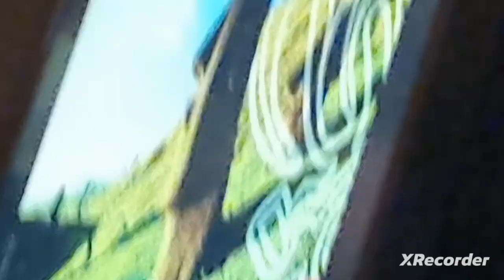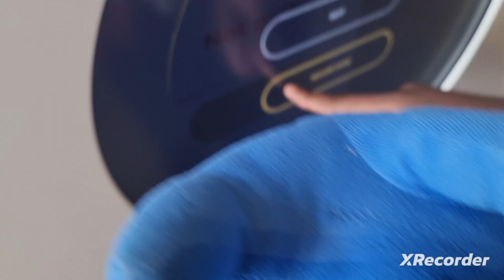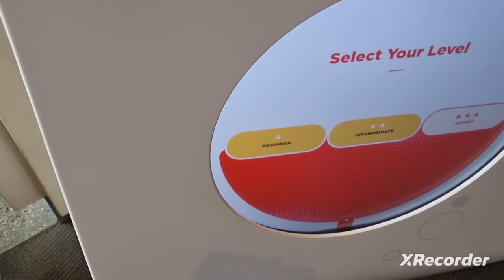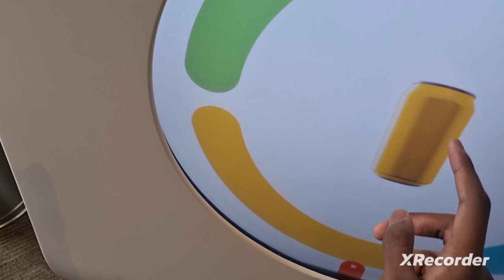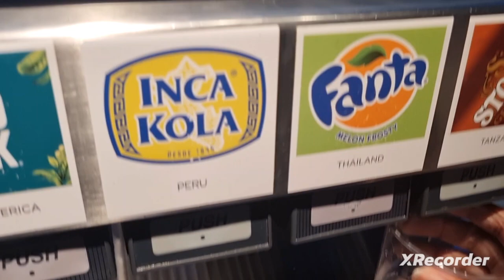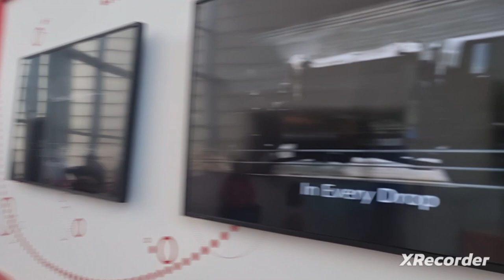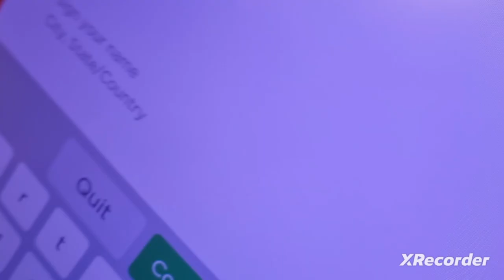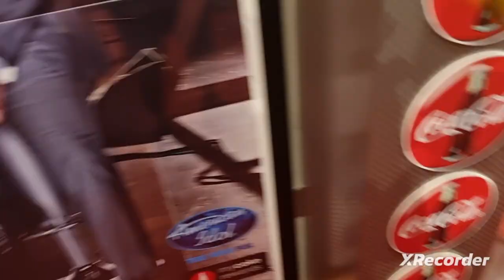Trip Away 6 Ep 3: The history of Coke